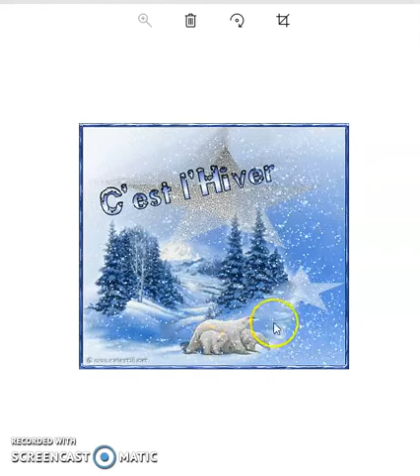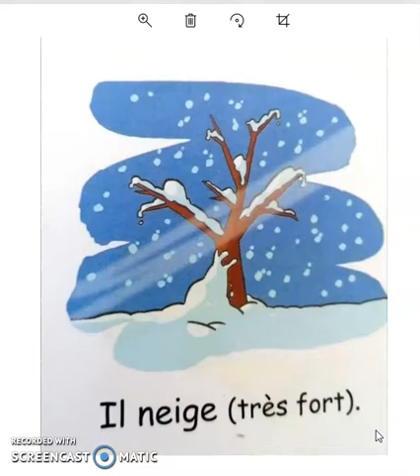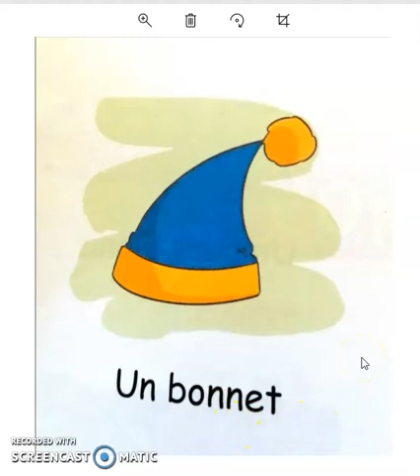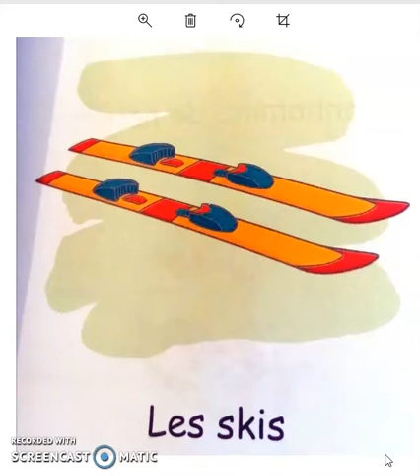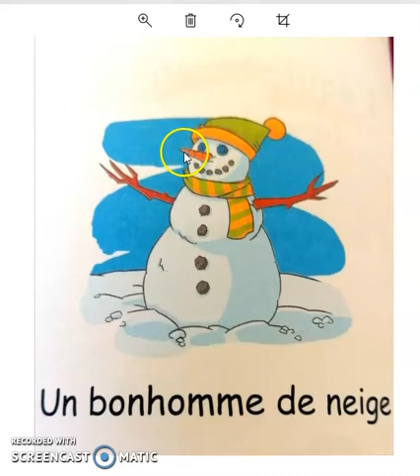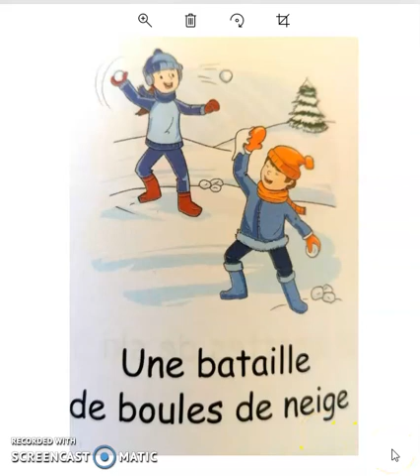Le vocabulaire de l'hiver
C'est l'hiver.
Une vidéo pour apprendre le lexique de l'hiver, les habits qu'on porte en hiver et les activités qu'on peut pratiquer dans cette saison.